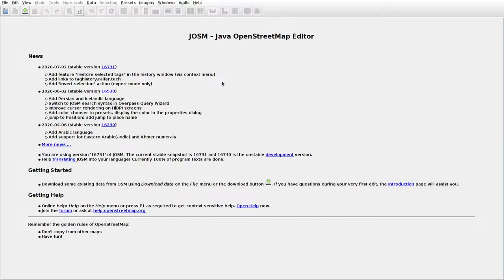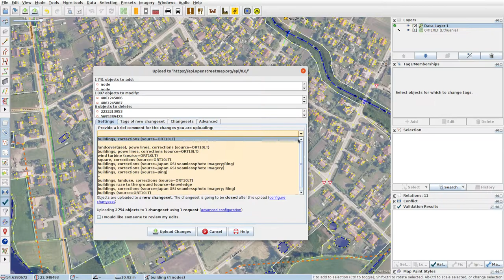JOSMrec0432 2020 07 11